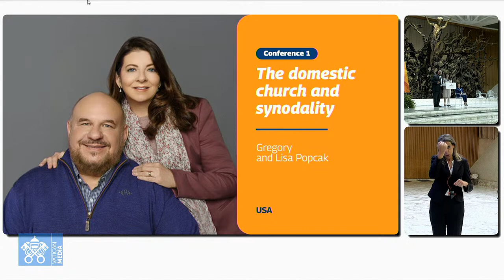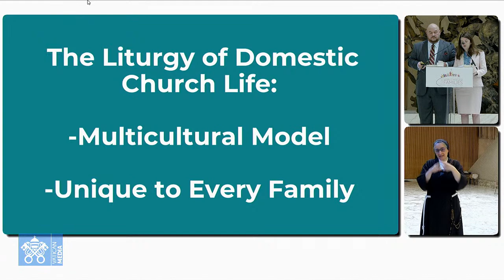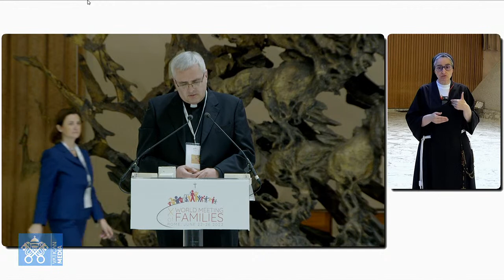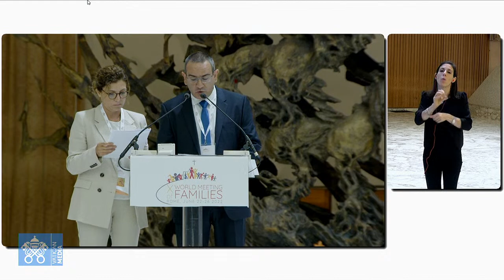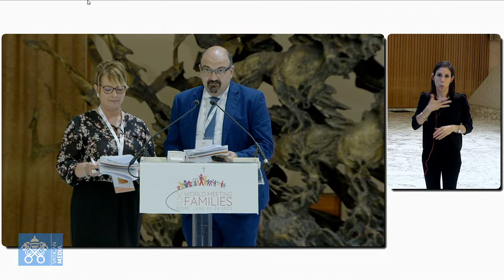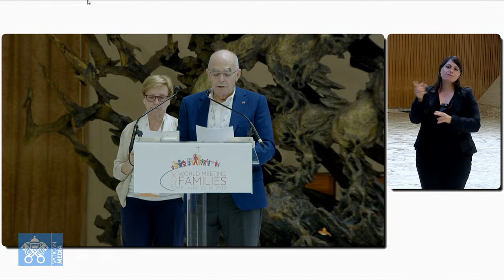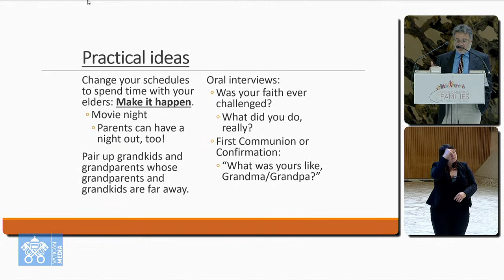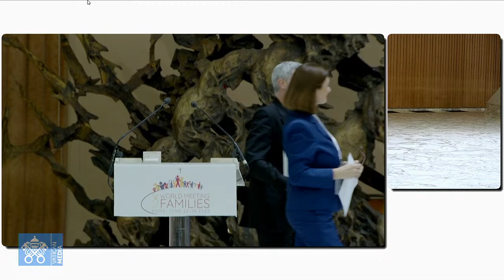Incontro Mondiale delle Famiglie, I.ma parte 23 giugno 2022 LIS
Dall'Aula Paolo VI, Incontro Mondiale delle Famiglie. Tema: "Amore Famigliare" - Prima parte